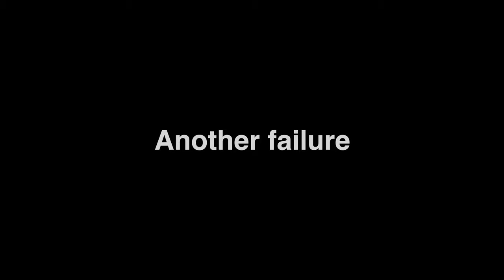Vespa Investment -- Why It's Worth the Money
A Vespa scooter may not be a great financial investment, but as an investment in your mental and spiritual well-being it is hard to beat.  On this ride I explore the three elements that I find make my Vespa scooters great investments in my life.  Whether you are pondering a brand new Vespa GTS 300, a used Vespa GTS 250, or some other iteration of a Vespa scooter, check out the video for ideas that may help you make a decision.